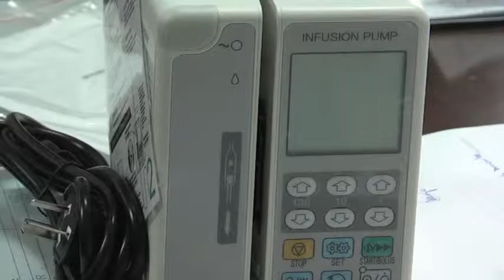Cooperadora del Hospital